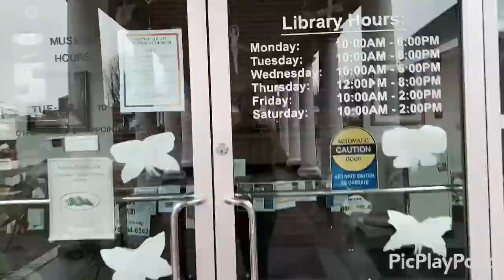YAM 2020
Join us at the local library Thursday March 5th form 5:00-7:00 Pm for a celebration of the Arts. Enjoy the Visual as well as performing arts along with light refreshments! Hope to see you and give you a prize crayon muffin!!!